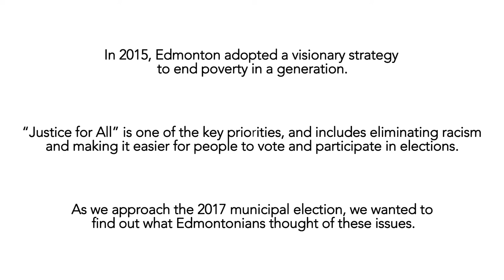Let Your Voice be Heard on Racism: John Humphreys Centre for Peace & Human Rights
This video, produced by the John Humphrey Centre for Human Rights for EndPovertyEdmonton, illustrates what voters and electoral candidates in the 2017 Edmonton Municipal Election should know about racism.